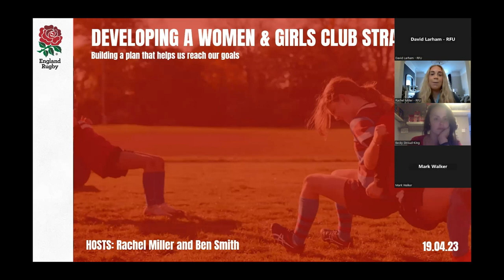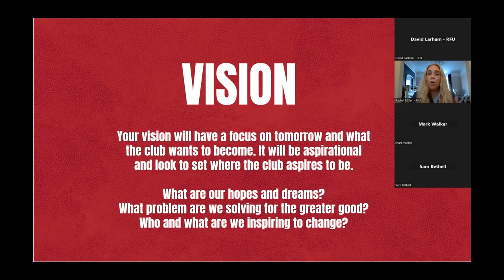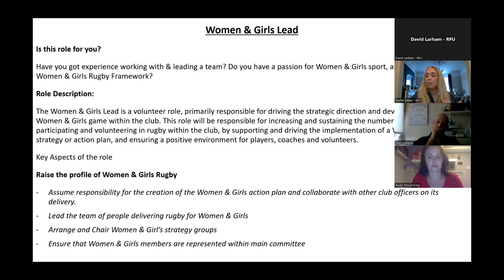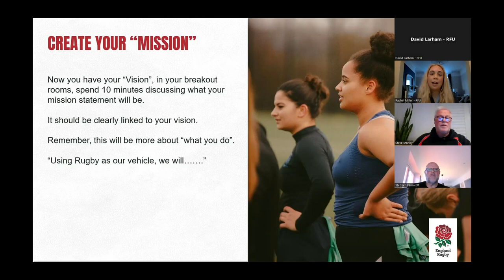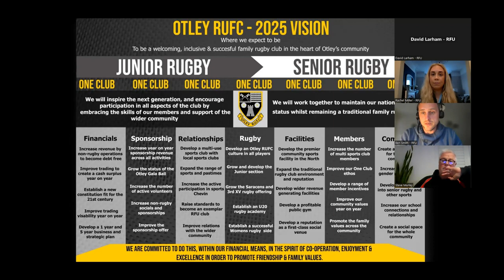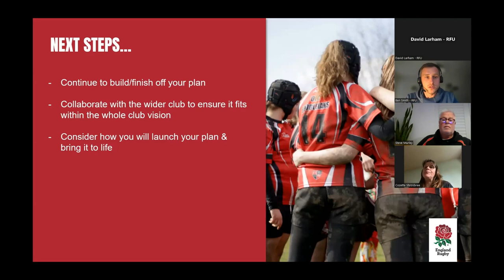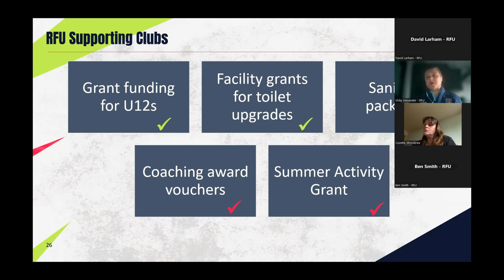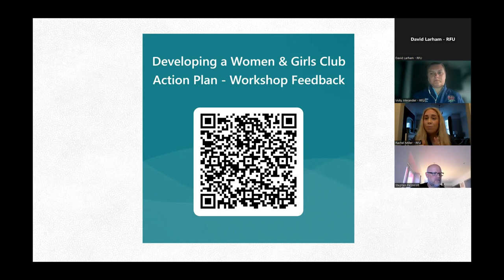Developing a Women and Girls Strategy